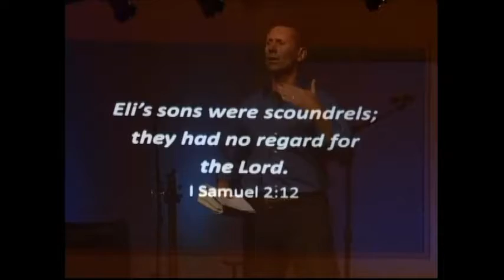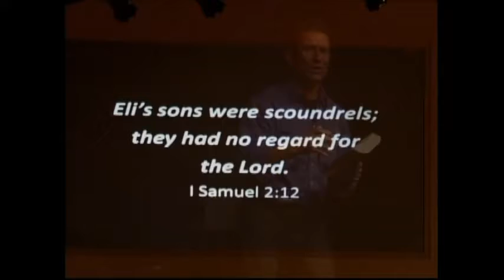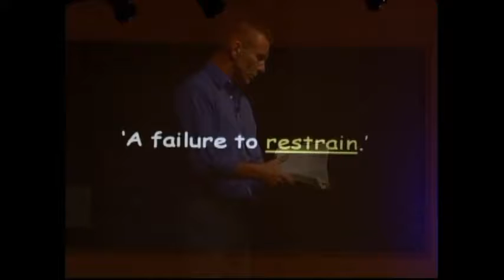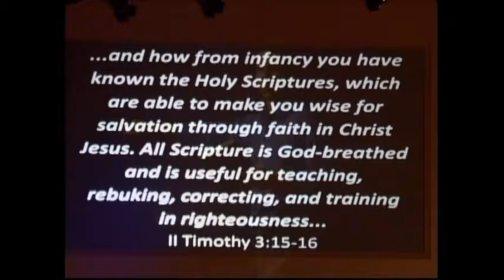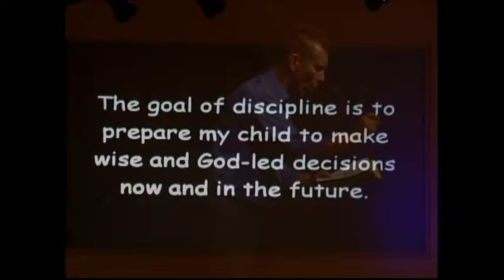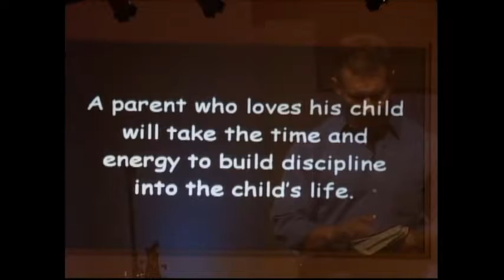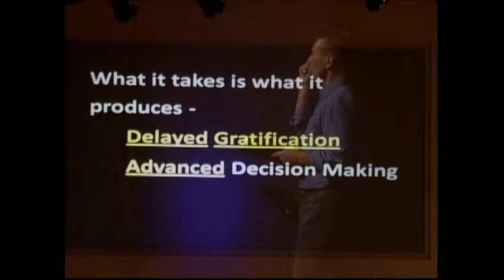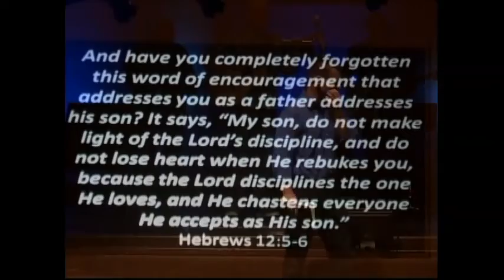Home Choices: Take the Dare to Discipline, October 2, 2016, Steve Moss